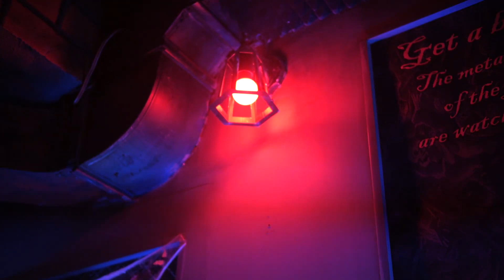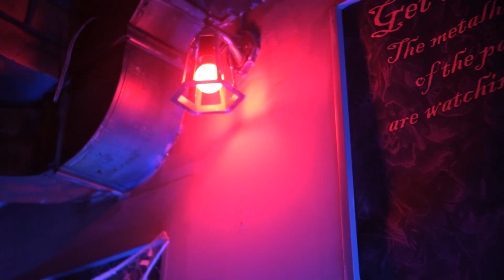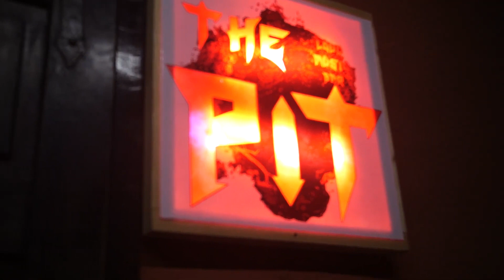FIRESTAGE / 11 06 / GROOHFIESTA / PAST REDEMPTION